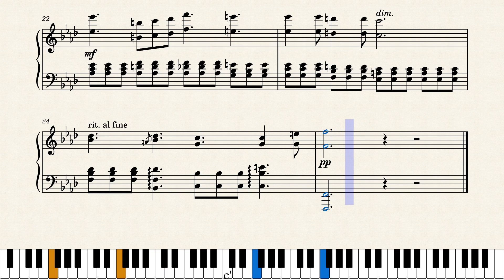Sonatina for Piano No. 4 Mov. II--Con Molte Espressione